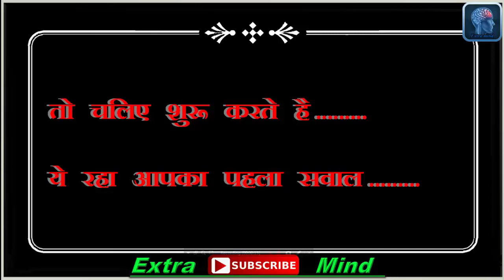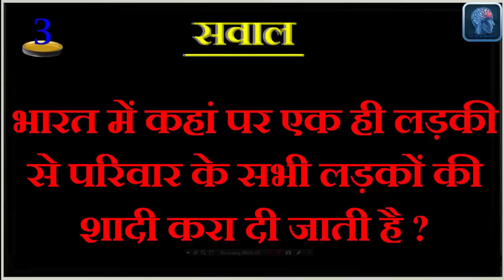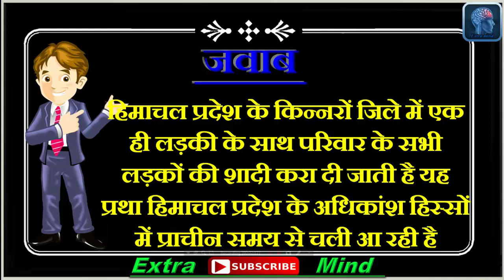भारत में कहां पर एक ही लड़की से परिवार के सभी लड़कों की शादी करा दी जाती है || Gk Question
tags---
  Extra Mind
▶ Personality Tests
▶ Trick Question
▶ Funny Tests
▶ Funny Questions
▶ Funny Riddles
▶ Mind Tricks
▶ Knowledge Test
▶ Spot The Difference
▶ Brain Teasers
▶ Puzzle